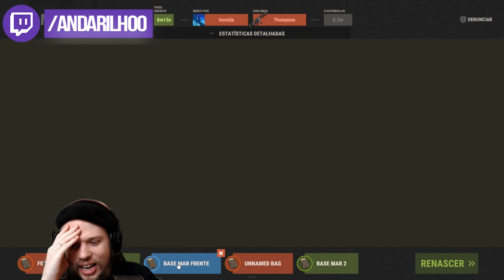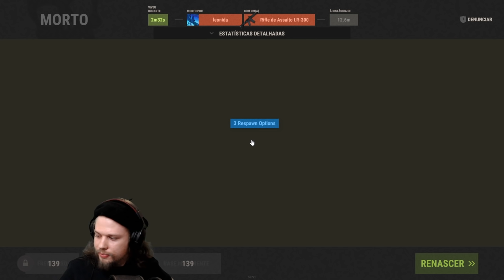DEFENDENDO a BASE contra RAID ONLINE (Parte 1) - Rust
RUST #16 DEFENDENDO A BASE CONTRA RAID SOLO parte 1
📺Vídeo gameplay de Rust, disponível para PC.

📆 Programação do canal: Vídeos todos os dias no YouTube e lives todas as tardes na Twitch.